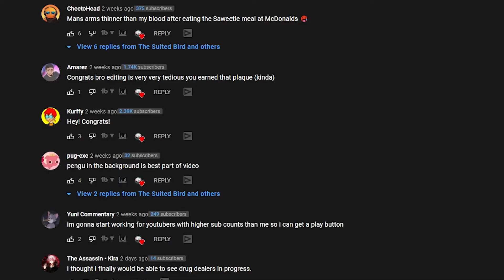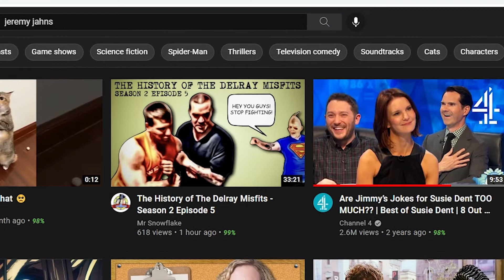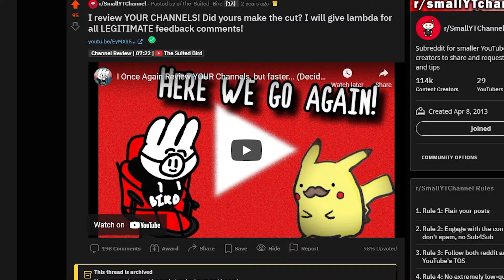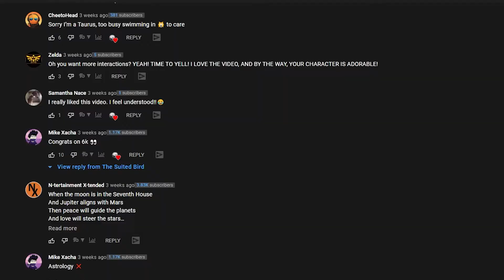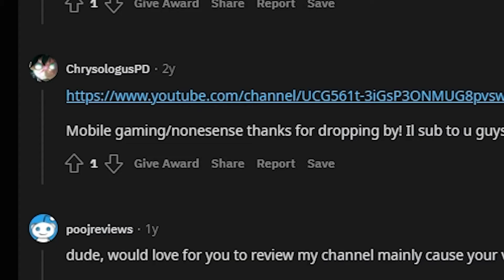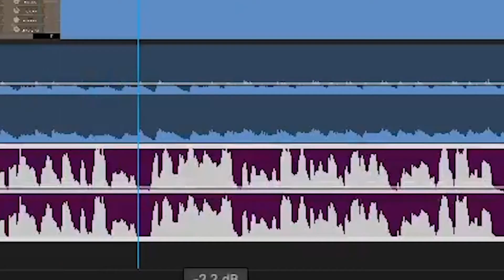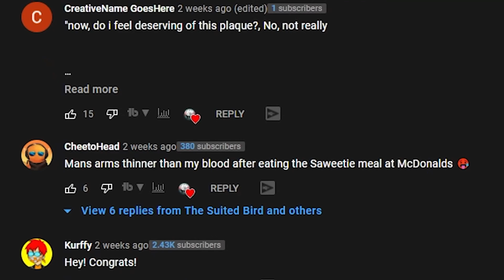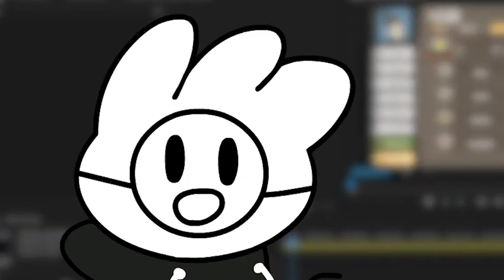Why The Suited Bird Will Explode!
In this video essay, I wanted to explore how The Suited Bird, a small YouTuber, has managed to grow their YouTube channel relatively successfully.

The Suited Birds Growth is one that I have seen from nearly the start of his youtube journey, and as someone who makes YouTube videos myself, and is part of the small YouTuber community, I wanted to see how he has managed to get to where The Suited Bird is today.